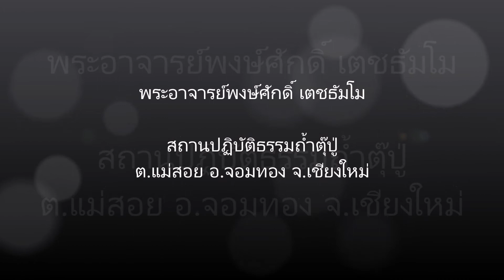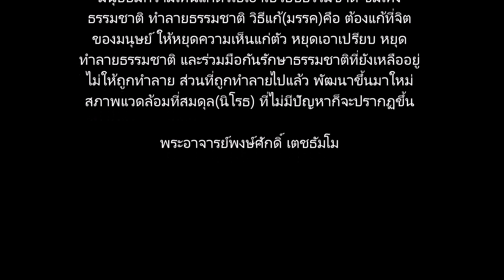สัมภาษณ์ งานอนุรักษ์ป่าไม้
การอนุรักษ์ป่าไม้ เป็นเรื่องใหญ่ที่เกี่ยวข้องกับจุดยืน ทัศนะคติ มุมมองที่หลากหลาย และเกี่ยวข้องกับทุกภาคส่วนในสังคม จึงไม่ใช่เรื่องง่ายที่จะดำเนินการขับเคลื่อน แต่พระอาจารย์พงษ์ศักดิ์ เตชธัมโม ท่านเป็นพระภิกษุสงฆ์ในพระพุทธศาสนาที่กล้าจะนำเอาพุทธธรรมมาเป็นแนวทางหลักในการขับเคลื่อนกับชุมชนในอำเภอจอมทอง จังหวัดเชียงใหม่